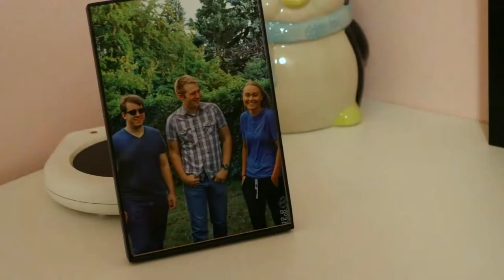HAPPY BIRTHDAY - A short film by Rachel Cox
Description: A girl finds herself in a terrifying situation on her birthday.

Director/Writer/Producer/Editor:
Rachel Cox
Actors:
Hannah Opp
Jacob Notermann
Thomas Jordan

A special thanks to my parents, Paula and Jerry, for letting me borrow some of their items for the making of this short and for showing me so much support.

This film was created by Forks Entertainment Studio.